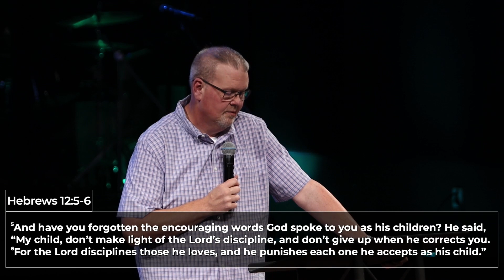Are You A Friend A God? - House Of Grace TX